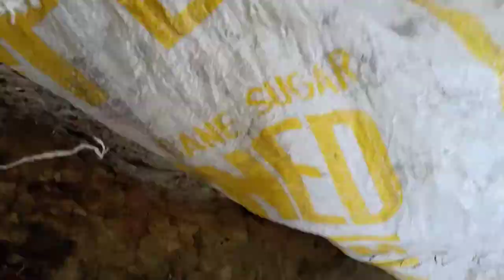Tangadan falls la union(3)